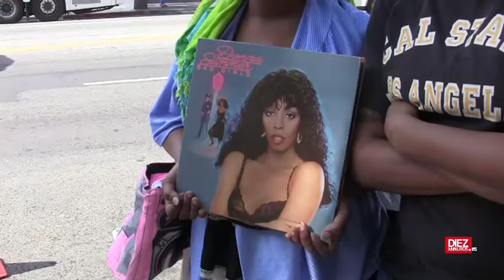Adiós a Donna Summer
La diva de la canción ha fallecido a loa 63 años a consecuencia de un cáncer. Donna Summer, que intentó mantener su enfermedad al margen del público, estaba trabajando en su nuevo disco cuando murió en su casa de Florida. Sus fans la rinden homenaje en su estrella del Paseo de la Fama con flores y velas.